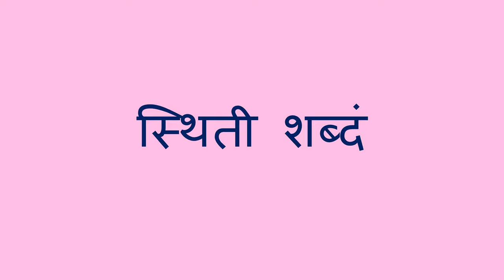स्थिती शब्दं - Position Words (Marathi)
आपण मुलांना स्तिथी बद्दल शिकवून त्यांचे भाषा कौशल्य सुधारण्यास मदत करू शकता. दोन्ही वस्तूंची स्तिथी लक्षात घेऊन एकमेकांच्या सानिध्यात ठेऊन मुलं स्तिथी आणि प्रेपोसिशन ह्या बद्दल शिकू शकतात.

Marathi translation by Anushree Marulkar and Manasi Kulkarni. Narration by Amruta Patwardhan.

You can help a child develop their language skills by teaching them about position words. By placing an object in a relative position to another object, the child can learn about prepositions and position words.